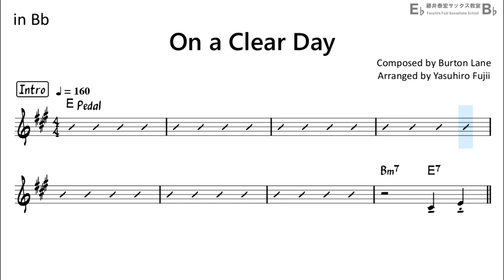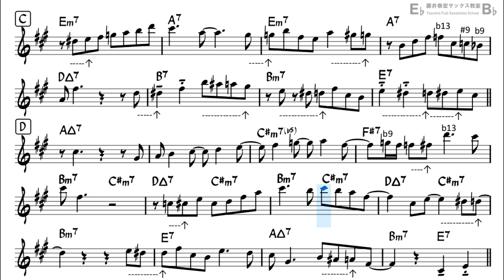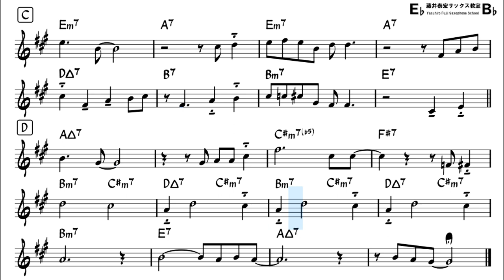On A Clear Day - Backing Track with Sheet Music for Tenor Sax